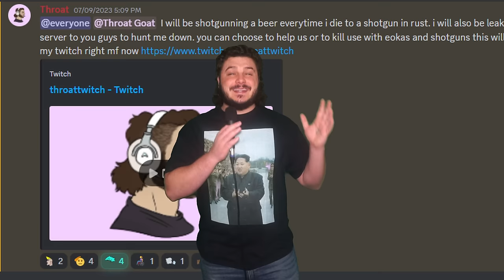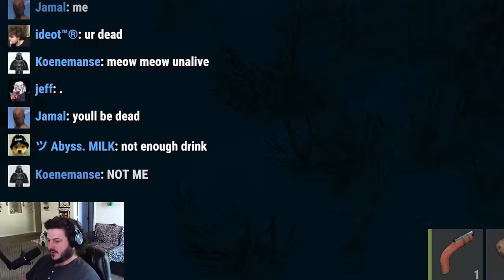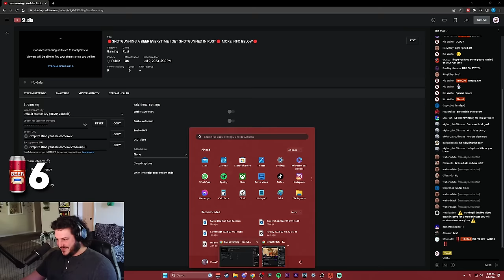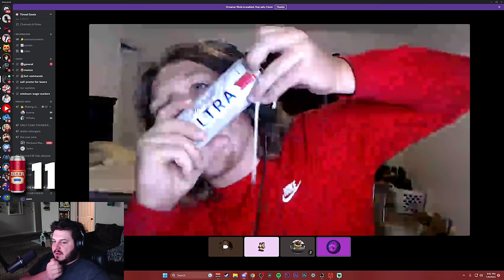Shotgunning a Beer Every Time I Die to a Shotgun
in this video I shotgun a beer every time I die to a shotgun after I leak the server to my viewers live on twitch, i did this challendge with my boys. make sure you subscribe to  @HandsomeChaka